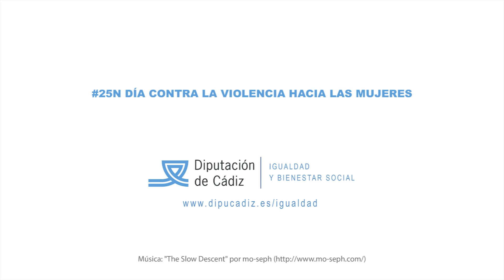Campaña contra la violencia hacia las mujeres. Spot Facebook.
25N DÍA CONTRA LA VIOLENCIA HACIA LAS MUJERES